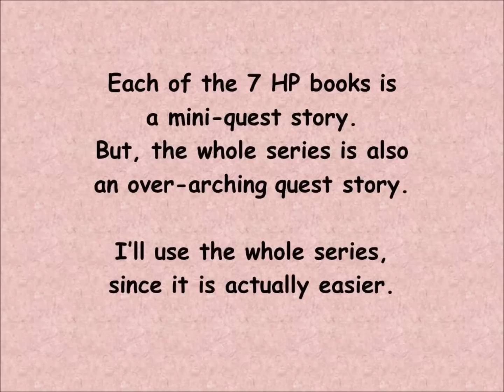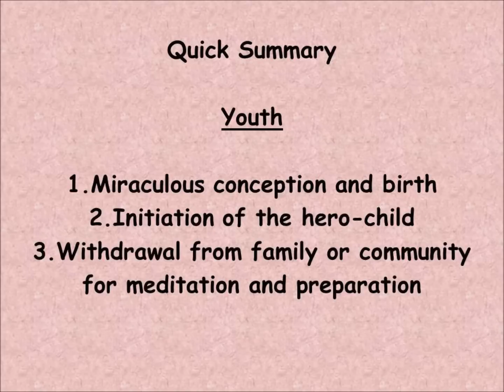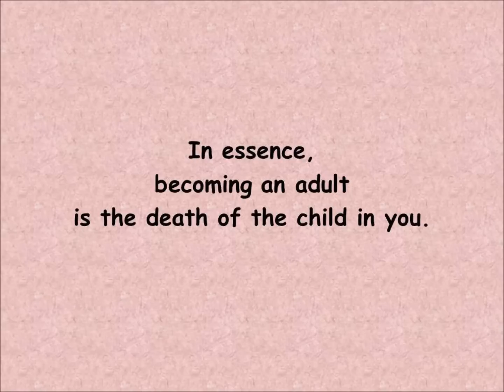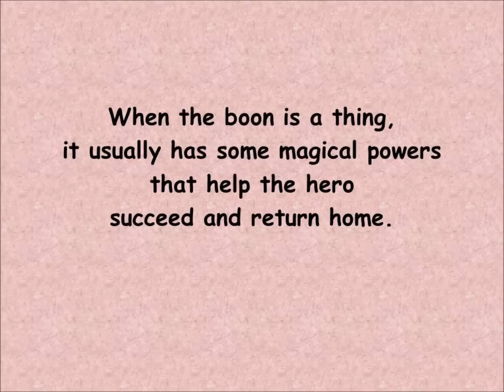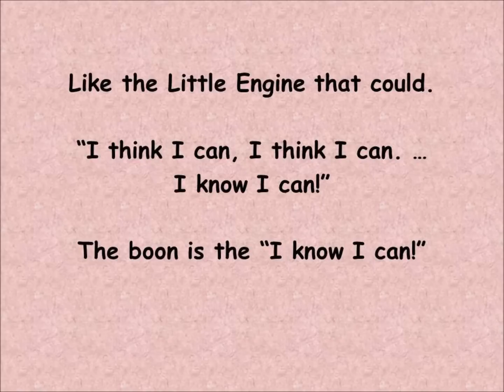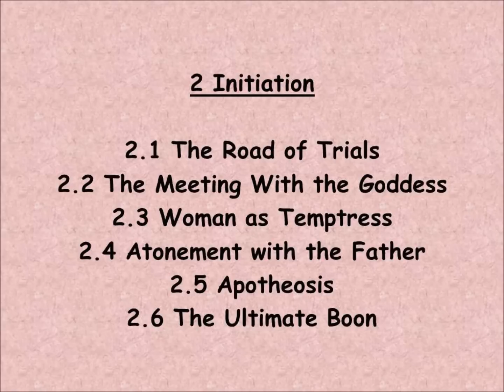What Is A Quest?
A summary of quest stories, aka The Hero's Journey.